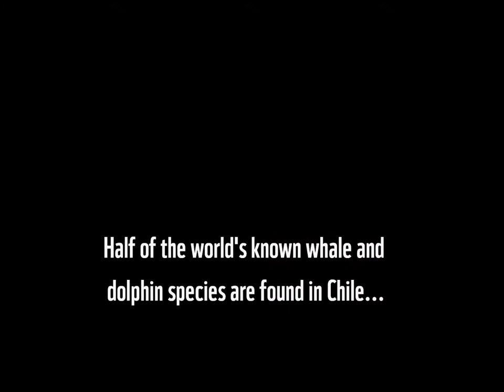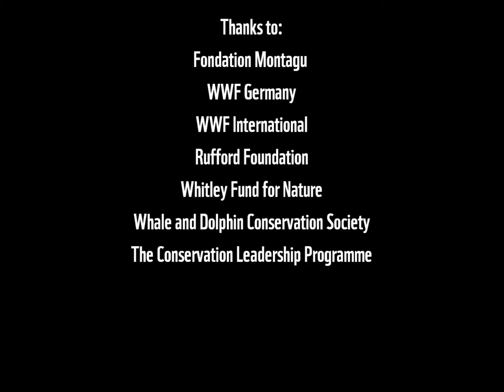Marine Conservation in sourthen Chile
Did you know that half of the World`s whale and dolphin species are found in Chile? Find out more and help us in this marine conservation initiative.